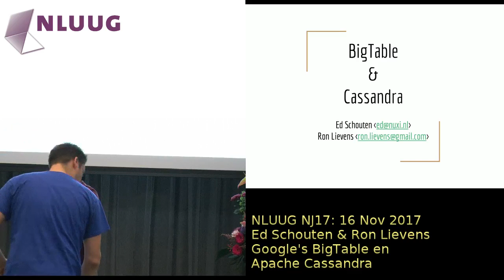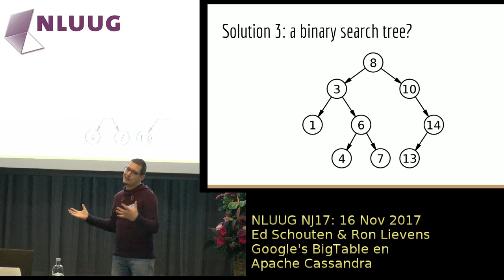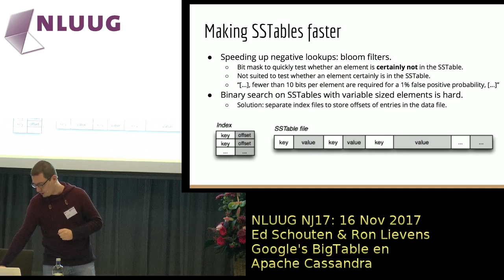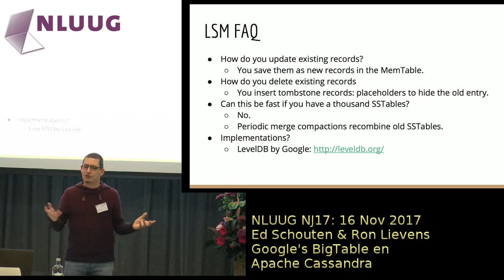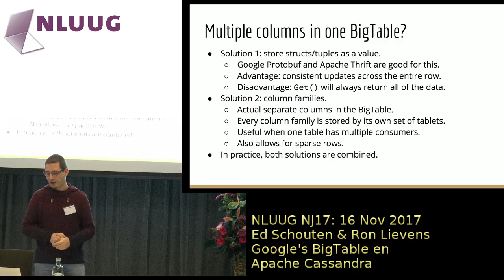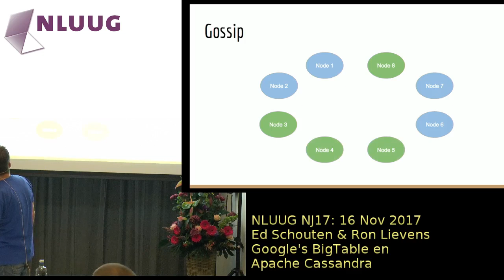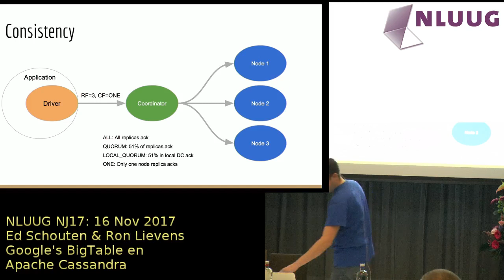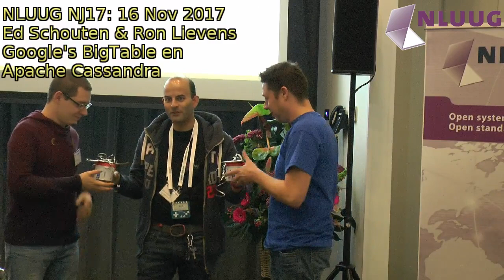NLUUG 2017NJ: Ed Schouten, Ron Lievens -- Google's BigTable and Apache Cassandra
Google's BigTable en Apache Cassandra

Sprekers: Ed Schouten en Ron Lievens

Abstract
De laatste jaren is de term 'Big Data' een hype. Ondanks dat er vaak onenigheid is hoeveel data er nodig is om te mogen spreken van Big Data, zal men het er wel mee eens zijn dat data opgeslagen door zoekmachines, mailproviders en videodiensten de grens met gemak passeert.
In deze presentatie zullen we twee database-systemen bespreken die gebruikt worden om Big Data op te slaan, namelijk Google's BigTable en het Open Source project dat mede hierdoor geïnspirieerd is, Apache Cassandra. Enerzijds zal de theorie erachter besproken worden: waarom schaalt het? Anderzijds zal besproken worden waar Cassandra van BigTable verschilt en hoe het in de praktijk gebruikt kan worden.

Biography

Ed Schouten heeft tussen 2012 en 2014 voor Google in München gewerkt als Site Reliability Engineer, waar hij veel gebruik gemaakt heeft van BigTable. Tegenwoordig is hij werkzaam als software-ontwikkelaar bij Kumina, waar hij zich bezighoudt met Kubernetes (cluster-software) en Prometheus (monitoring). Daarnaast ontwikkelt hij CloudABI (een sandboxing framework voor microservices).

Ron Lievens is sinds 2005 werkzaam als Java developer voor ondermeer ASML, ING & Ministerie van Milieu en Infrastructuur. Sinds 2013 werkt Ron als co-founder en developer parttime aan zijn startup bindur, waarnaast nog werkzaam als onafhankelijke Java developer. Tijdens Ron’s periode bij ING is hij als ontwikkelaar in aanraking met Cassandra gekomen.